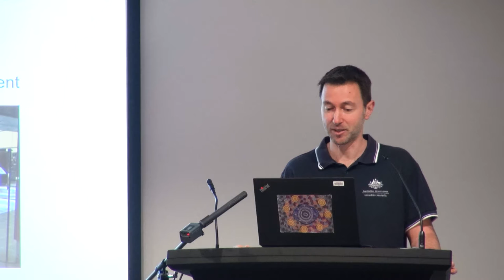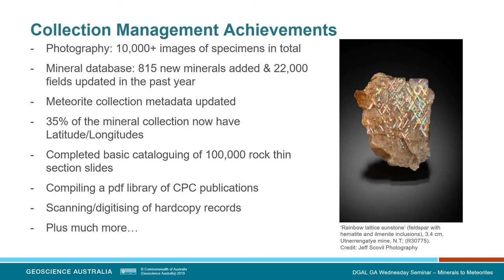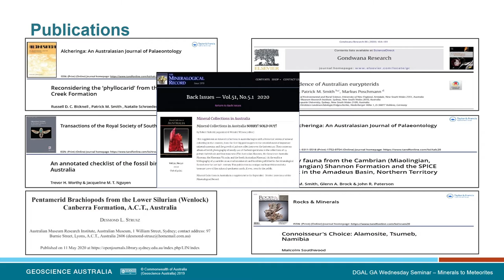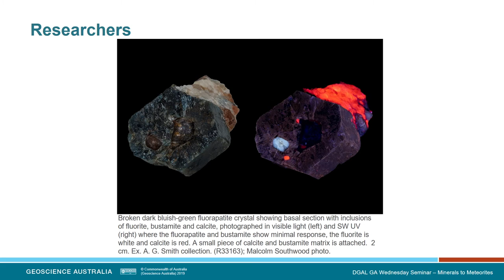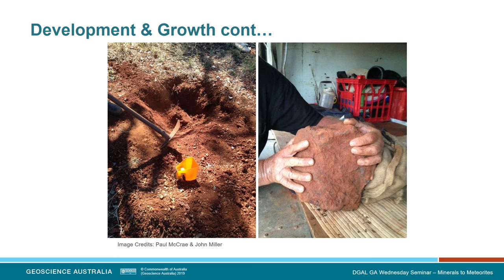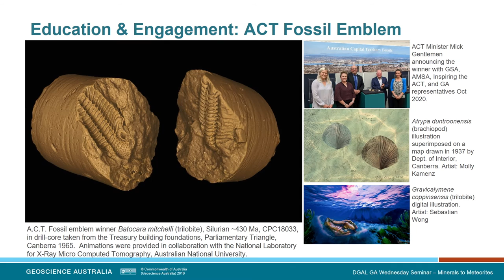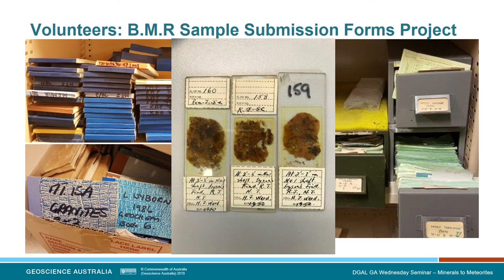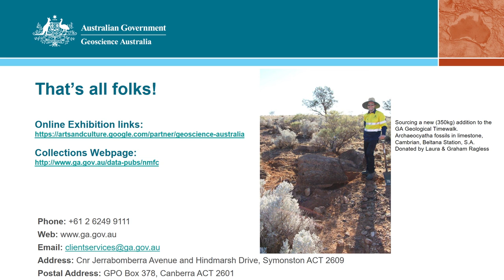Minerals to meteorites: the National Mineral & Fossil Collection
Speaker: Steven Petkovski
From minerals to meteorites, this presentation will delve into the amazing specimens held at the National Mineral & Fossil Collection, explore our recent work and projects, and identify our diverse stakeholders that we interact with as part of our goals of custodianship, education, outreach, and research support.

The National Mineral & Fossil Collection houses world-class mineral, meteorite, fossil, and rock thin-section specimens. The collection is of scientific, historic, aesthetic, and social significance. Geoscience Australia is responsible for the management and preservation of the collection, as well as facilitating access to the collection for research, geoscience education, and public engagement. The collection contains an impressive:

·       20,000 gem, mineral and meteorite specimens from localities in Australia and across the globe.

·       45,000 published palaeontological specimens contained in the Commonwealth Palaeontological Collection (CPC).

·       1,000,000 unpublished fossils in a ‘Bulk Fossil’ collection.

·       100,000 rock thin section slides.

·       200 historical geoscience instruments including, cartography, geophysical, and laboratory equipment.